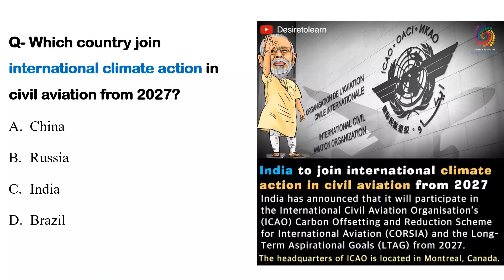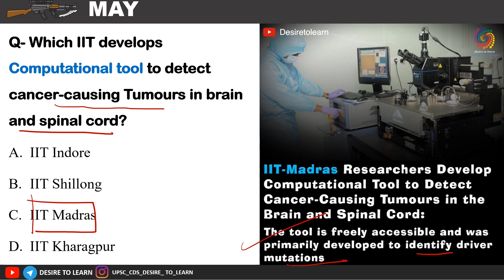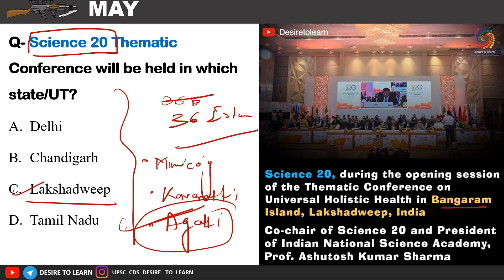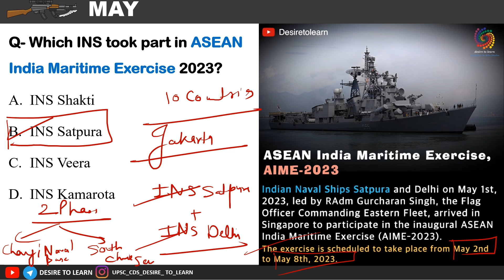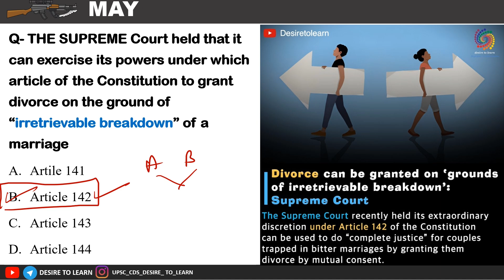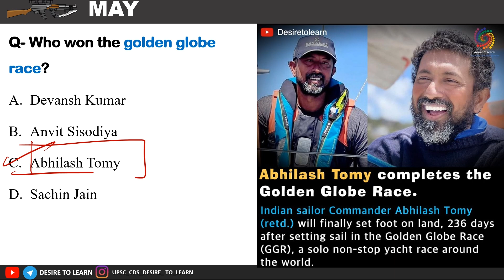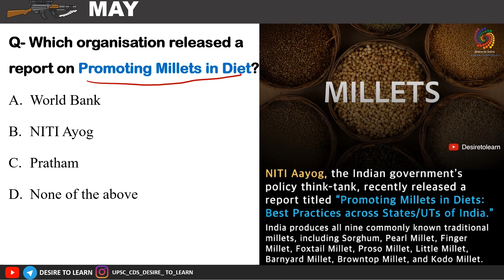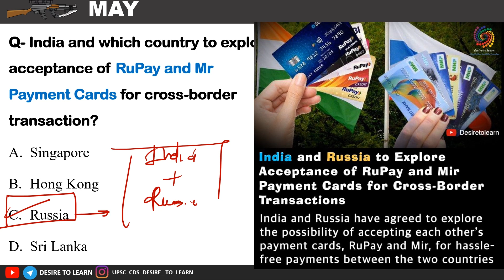02 MAY CURRENT AFFAIRS || FOR CDS || CAPF || NDA || SSC DESIRE TO LEARN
02 MAY CURRENT AFFAIRS || By Sagar Gupta || DESIRE TO LEARN

1. based Audio-visual lecture.
2. Doubt clearing sessions after every topic.
3. Precise and easy Lecture.
4. MCQ based learning for every lecture to enhance retention
5. Will provide Exam Test Series to make you battle ready for exam